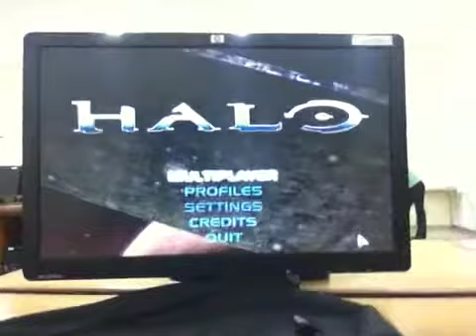Halo Tutorial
Halo at school